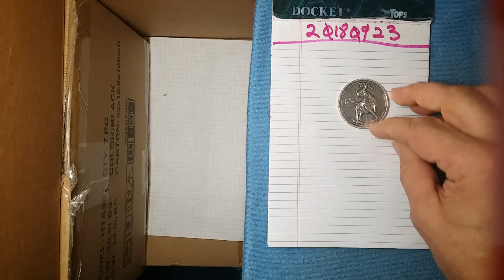dcf_20180923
Bull